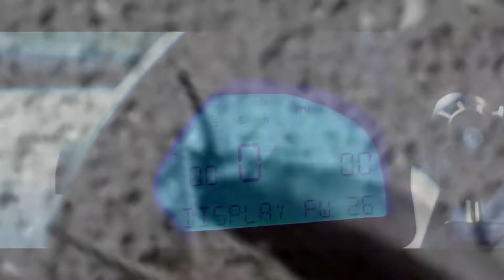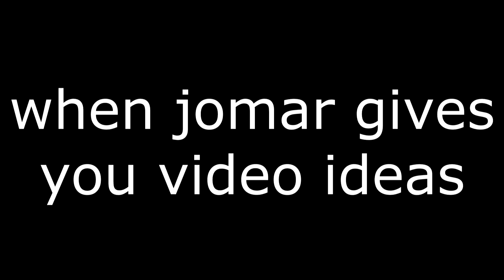SNAIL VS SLUG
When jomar dares to let you edit a video, this happens.